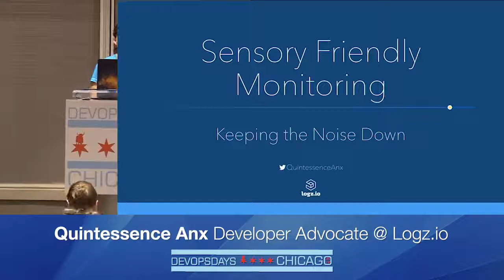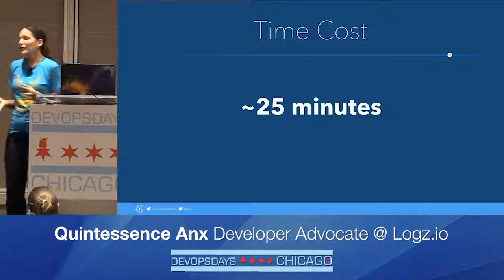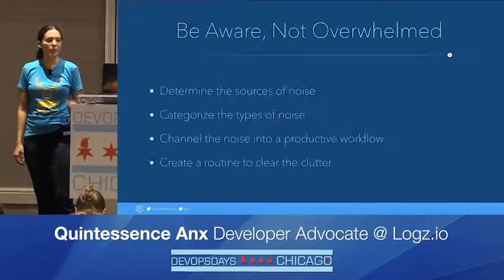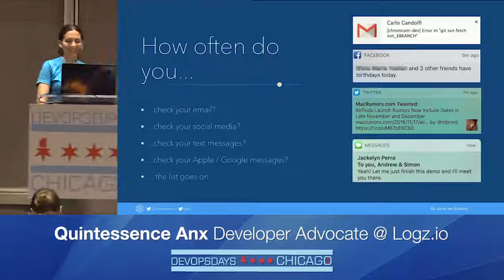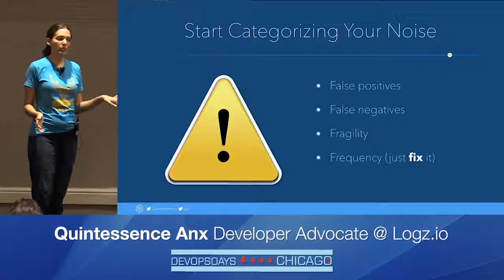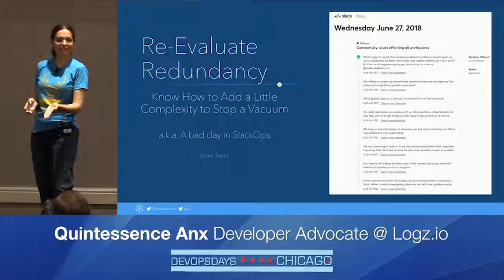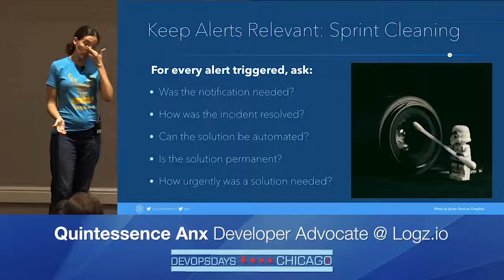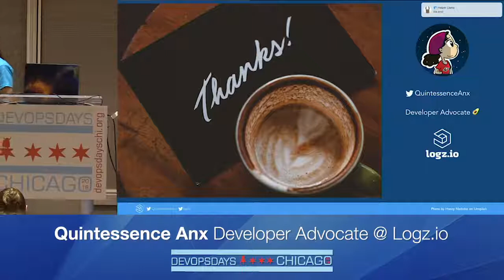Sensory Friendly Monitoring- Keeping the Noise Down - Quintessence Anx - DevOps Days Chicago 2018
Increasingly complex architecture generates a lot of noise, which in turn causes a catch-22: we need monitoring systems that generate appropriate levels of noise based on incident severity. In this talk, I’ll be discussing sanity saving steps that teams can use to design lean monitoring systems.

Integrations have been key in helping teams signal each other about all kinds of valuable information: when code is ready for review, when features are ready for release, when resources are running low or there is an outage, or even when the team is getting ready to go to a team lunch. All this information can lead to overload and engineering teams may find that they are frequently filtering or muting individual alerts, channels, or perhaps even alert sources so they can focus enough to complete other tasks. Unfortunately this can lead to missing critical events with potentially costly consequences. I’ll be discussing:

Sources of noise

Sources of silence

How to collect and direct information to appropriate teams

How to handle garbage collection / avoid unnecessary notifications